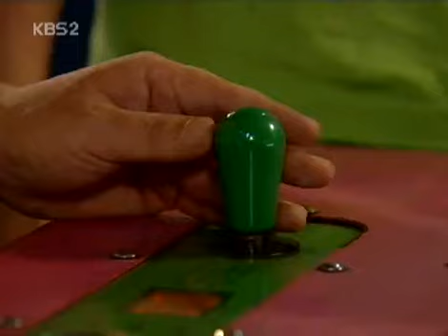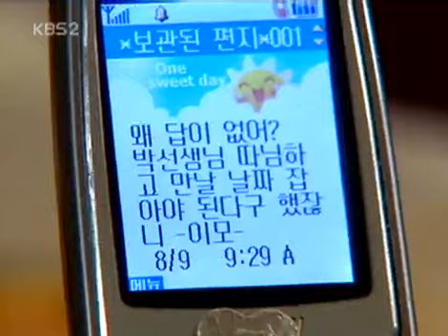Old Miss Diary 20050826 #003